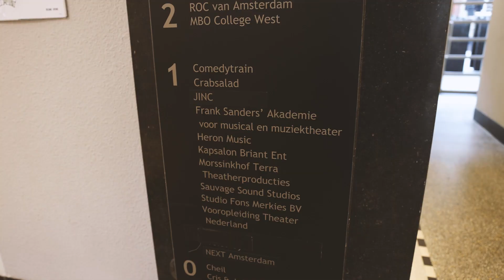WINNIE DE POEH | ZONDAG 29 OKT | WILMINKTHEATER (DE SCRIPTLEZING)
Theater Terra komt dit seizoen met Disney’s iconische Winnie de Poeh naar het Wilminktheater. De Nederlandse makers en acteurs zijn gestart en wij waren aanwezig bij de eerste scriptlezing in Amsterdam. We spraken met artistiek leider én Teigetje -  Wesley de Ridder  - en kregen een voorproefje van het prachtige verhaal in het Honderd Bunderbos. Een verhaal met personages gebaseerd op het leven.

“De boodschap van Winnie de Poeh resoneert met theatermaken. Het gaat om lief zijn voor elkaar en samenwerken op een leuke en lieve manier.”

Cabaret, pop, jazz, musicals, toneel, dans, muziektheater, jeugdtheater, opera, wereldmuziek en meer... Voor elk wat wils in Wilminktheater en Muziekcentrum Enschede, De Kleine Willem of de Grote Kerk!